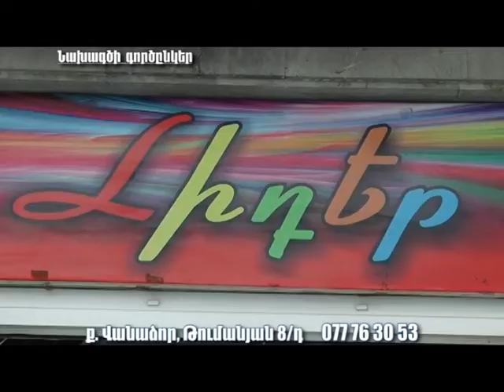2017-ի Տաշիրի նորածինը